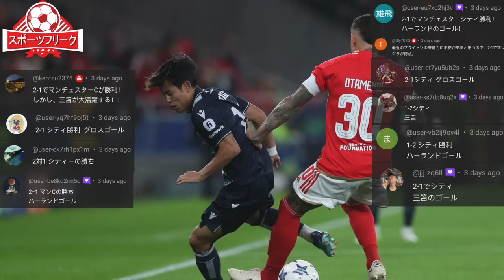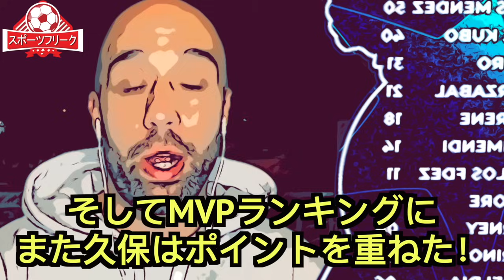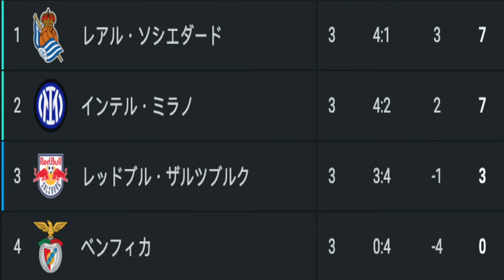ベンフィカ戦の久保がソシエダ現地サポに大絶賛！「彼のプレーを見れて恵まれている」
Timecode
0:00 冒頭
1:02 マンCxブライトン2-1、ソシエダxマジョルカ1-0のスコア予想当てたのは？
2:49 ベンフィカ戦の久保がソシエダ現地サポに大絶賛！
5:24 ベンフィカ戦ソシエダのレーティング、久保のスタッツ＆評価、ソシエダの日程、CLの順位